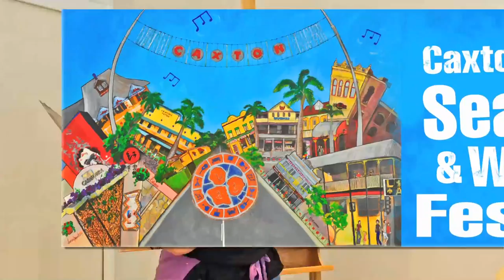Donna Hawkins Viral 3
Brisbane visual artist Donna Hawkins created a painting of Caxton Street which was adopted as the official poster for the Caxton Street Seafood & Wine Festival on Sunday 1st May. Donna was the Artist in Residence at the street festival and invited festival-goers to add their own drawings to the two side panels that will complete the artwork. It was a crazy day with the seafood and wine flowing - and a great public response at Donna's stand. Watch Donna finish the artwork in record time!

The painting will now be auctioned and the proceeds donated to the Premier's Disaster Relief Fund. Check Donna's website for details: donnahawkins.com

Music: "Something New' & 'Skank Tank' from the album 'They Come' - Tijuana Cartel tijuanacartel.com/

Camera supplied by Kenneth Yendell